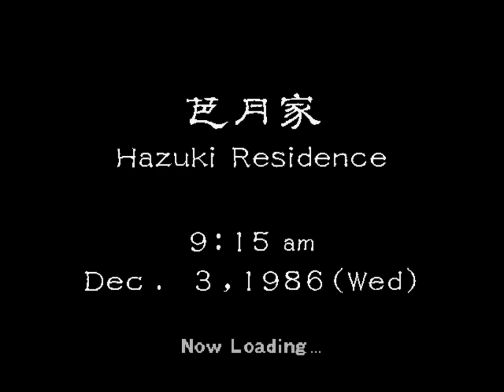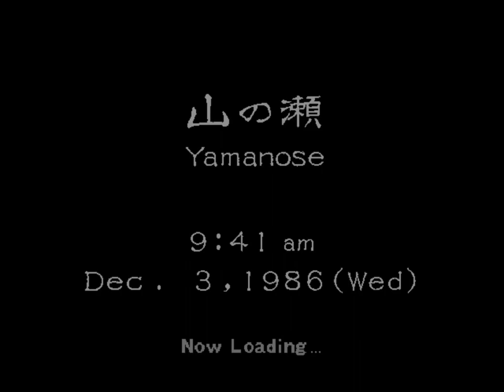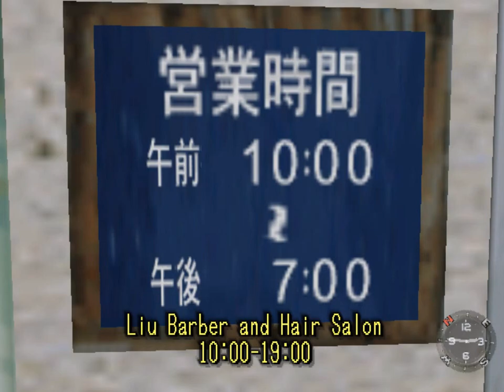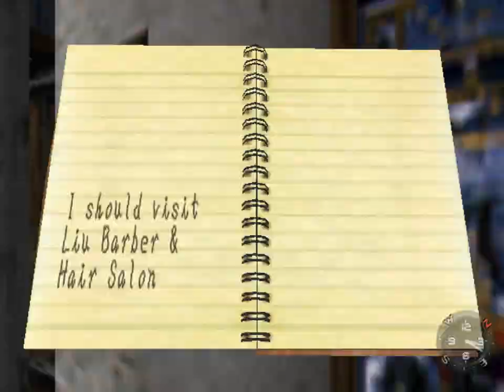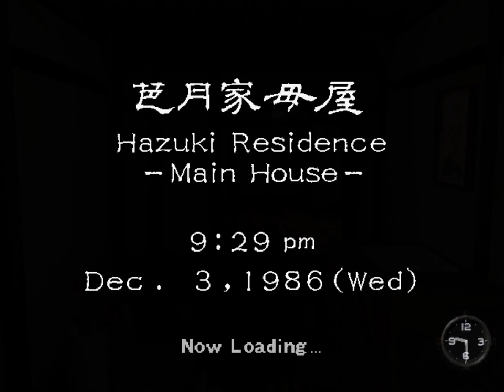Shenmue - (#1) Enter The Dragon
November 29, 4:00PM - December 3, 9:32PM

Here's Shenmue. Last big release from the 90s and a kickass adventure game to boot. I hope to record more Chaos;Head videos but I'm not in the mood so here something that's easy enough for me.